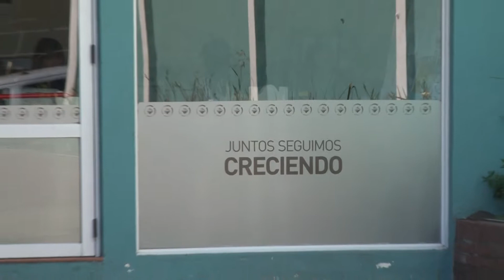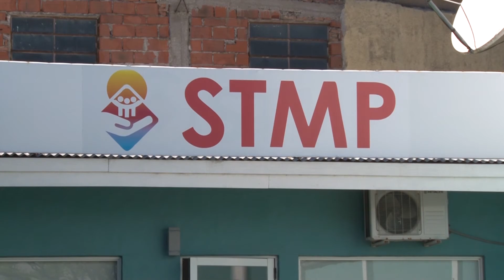ACUERDO EN PARITARIAS MUNICIPALES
Sonia Valent referente del STMP da detalles del acuerdo llevado a cabo con el ejecutivo pinamarense. El próximo viernes comienzan las reuniones para las paritarias del próximo año y en el transcurso del mes de noviembre la firma del convenio colectivo de trabajo.